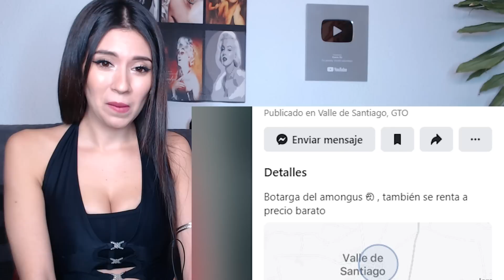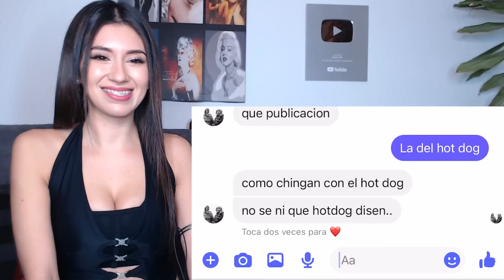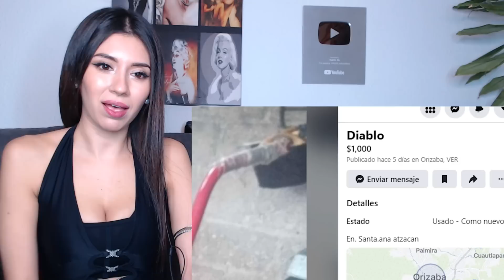REACCIONANDO A MISSASINFONIA | CASTILLOS, TORTUGAS Y ABUELAS! | BASURA DE MARKETPLACE 8!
⭐️ KAREN ⤵️

UN ABRAZOTE COSITISSS ! 😘